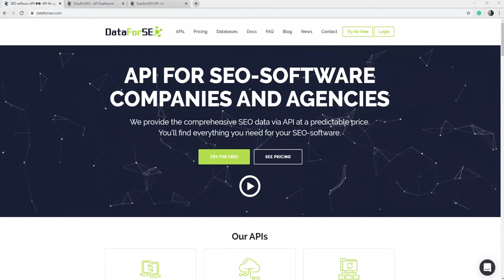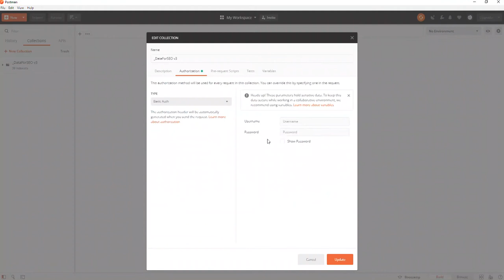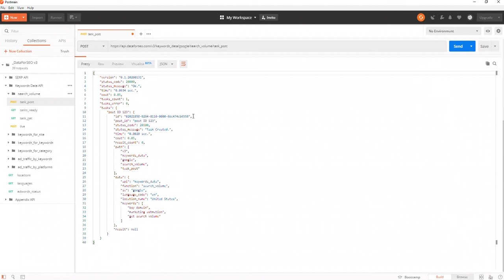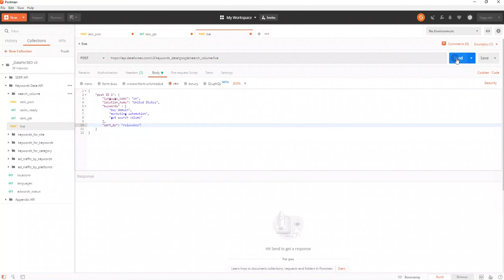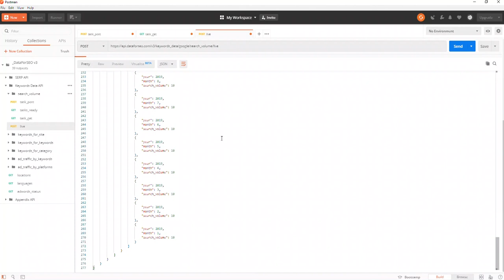Making Your First Call to Keywords Data API v3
Find out how to obtain search volume for keywords with the third version of DataForSEO API.